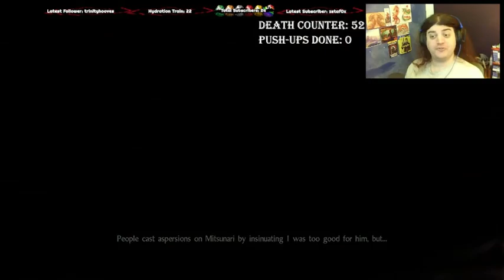Nioh [PS5] Session 12 - A Boneless Endeavour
My twelvth stream of Nioh

Deaths in general: 2
Deaths to Otani Yoshitsugu: 0
Deaths to Shima Sakon: 1
Deaths to Gasha-dokuro: 3
Deaths to Tachibana Muneshige: 0

Total deaths so far: 58